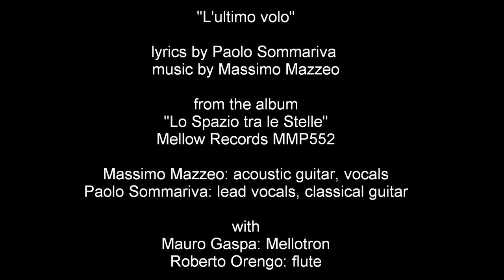Massimo MAZZEO & Paolo SOMMARIVA L'ultimo volo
from the album "Lo Spazio tra le Stelle"
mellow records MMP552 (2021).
Massimo Mazzeo: acoustic guitar, vocals.
Paolo Sommariva: lead vocals, classical guitar
with
Mauro Gaspa: Mellotron
Roberto Orengo: flute